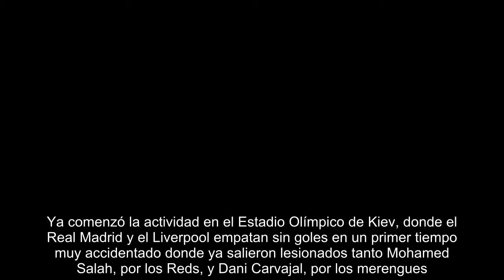En un accidentado primer tiempo, Real Madrid y Liverpool empatan sin goles en Kiev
Mohamed Salah tuvo que abandonar el campo de juego por un problema en el hombro, mientras que Dani Carvajal se fue a los vestidores por un problema muscular.  Ya comenzó la actividad en el Estadio Olímpico de Kiev, donde el Real Madrid y el Liverpool empatan sin goles en un primer tiempo muy accidentado donde ya salieron lesionados tanto Mohamed Salah, por los Reds, y Dani Carvajal, por los merengues.  Los primeros 20 minutos fueron completamente dominados por el equipo inglés, que tuvo la oportunidad de abrir el marcador con un par de llegadas importantes que fueron bien contenidas por la zaga; mientras que el Madrid tuvo un acercamiento con un disparo potente de CR7.    Al minuto 26 llegó la peor noticia para el Liverpool, pues su máximo referente, Mohamed Salah, tuvo que abandonar el campo de juego por una lesión en el hombre luego de una caída en una disputa con Sergio Ramos.    El Liverpool se mostró afectado tras la salida del egipcio, pues el dominio que habían tenido lo fueron ...